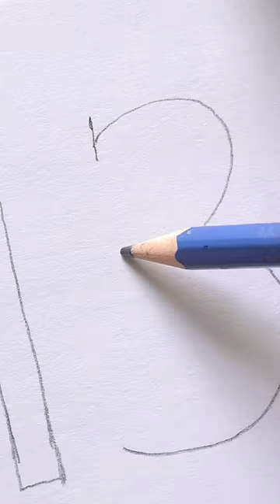I spent an hour just write a number.